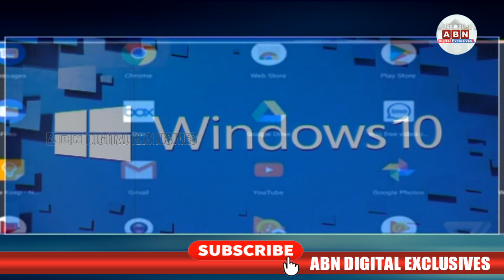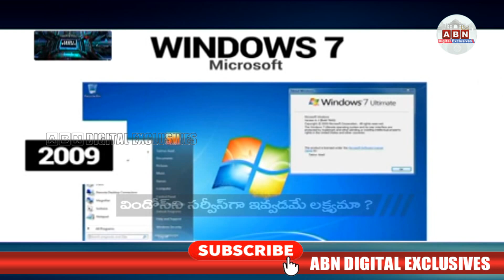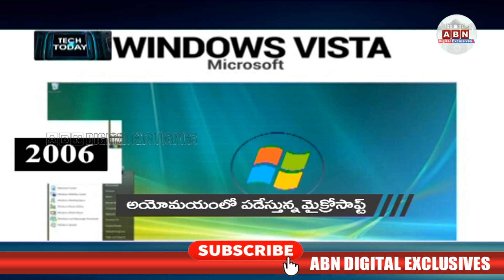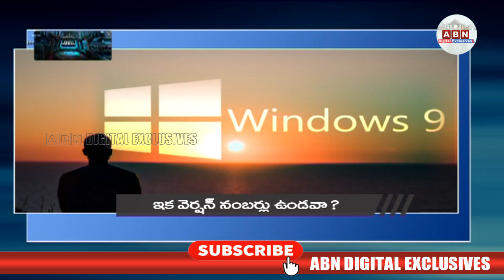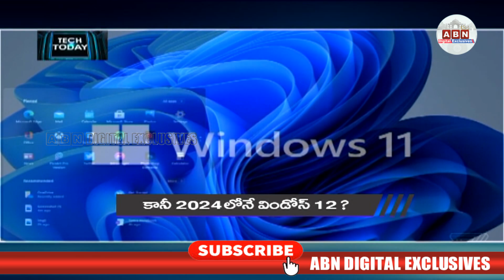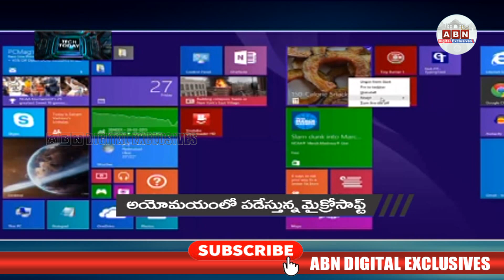విండోస్‌ 12 వచ్చేస్తోంది! | ABN Tech Today